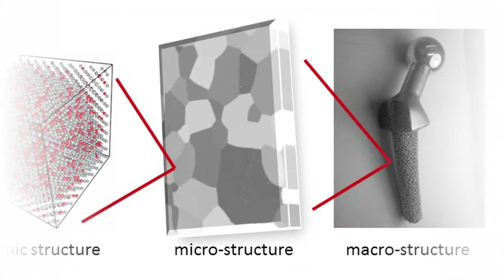Strategie AV21 – Nové materiály na bázi kovů, keramik a kompozitů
Na materiálech všeho druhu byla, je a bude kriticky závislá celá společnost. Konstrukční materiály jsou základem technologického pokroku ve všech oblastech: od zařízení pro efektivní výrobu elektrické energie přes další generaci moderních vysokopevných ocelí pro automobilový průmysl, vysokoteplotní superslitiny pro letecké motory, životy zachraňující lékařské implantáty, nanomateriály s unikátními vlastnostmi po funkční materiály a kompozity pro nejširší využití v inženýrské praxi. Dalšího pokroku není možno dosáhnout bez základního výzkumu a bez důkladného poznání materiálových vlastností a jejich vztahu k mikrostruktuře určující tyto vlastnosti. Je tedy přirozené, že vývoji nových materiálů, ale také vývoji nových technologií jejich zpracování, je celosvětově věnována trvalá badatelská pozornost ve všech vyspělých zemích, většinou s podporou na nejvyšší vládní úrovni.

Materiálový výzkum je proto logicky jednou z klíčových výzkumných aktivit Akademie věd. Ukazuje se, že složitost, interdisciplinarita a experimentální náročnost tohoto výzkumu vyžadují koordinaci práce výzkumných skupin v různých ústavech v rámci Akademie věd tak, aby bylo vytvářeno dostatečně široké multidisciplinární prostředí pro efektivní výzkum. Vzhledem k nákladným investicím do experimentálního vybavení je naprosto klíčový kvalitní návrh dlouhodobého směřování oboru a dlouhodobá strategie, podstatně překračující délku běžných, obvykle úzce zaměřených výzkumných projektů podporovaných z různých grantových agentur. Jedním z cílů programu je vytvořit podmínky pro tvorbu této strategie v rámci dále uvedených témat.